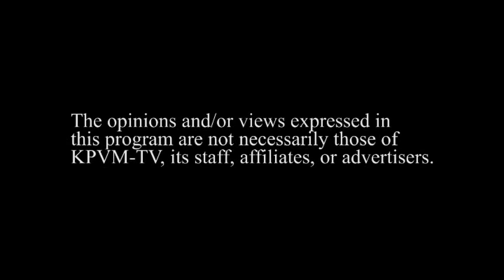07/06/2015 Independent Doctors of Pahrump 4 of 4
Guest: Michael Jonak M.D.